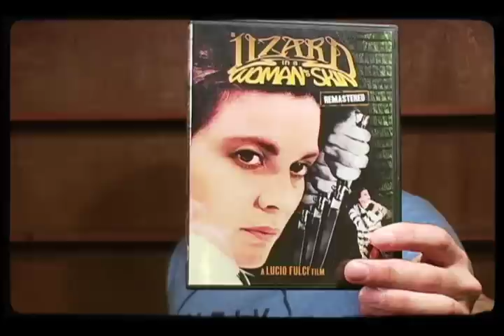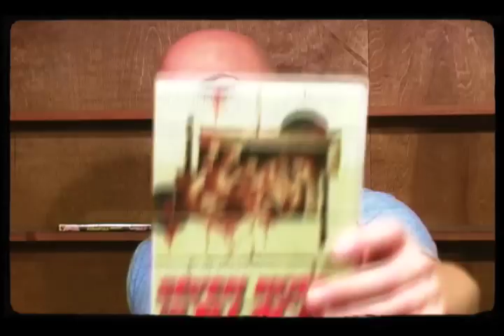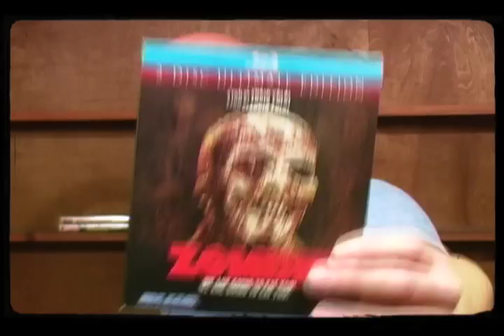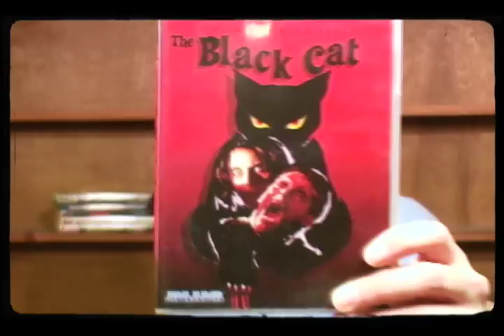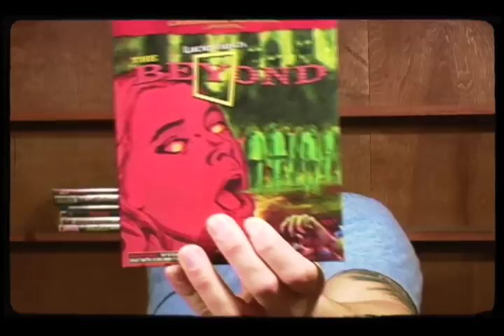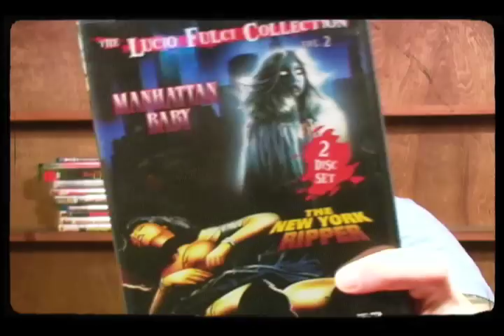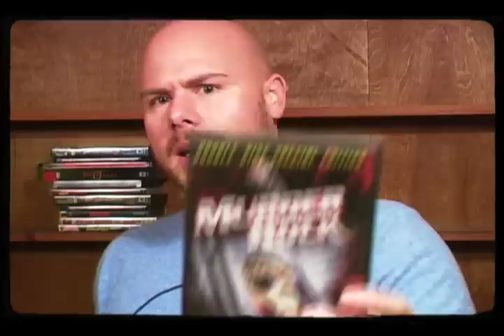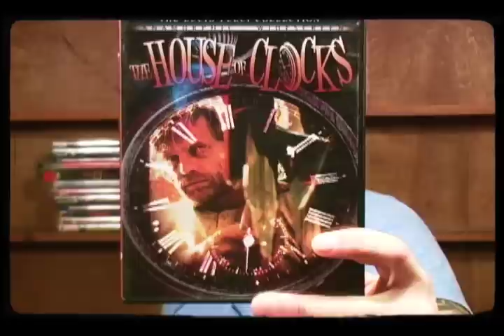The Lucid Nightmare - The Collection - Episode 006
Hey everyone! I've got another Collection update, this time featuring the fabulous films of Italian filmmaker Lucio Fulci! Check it out!